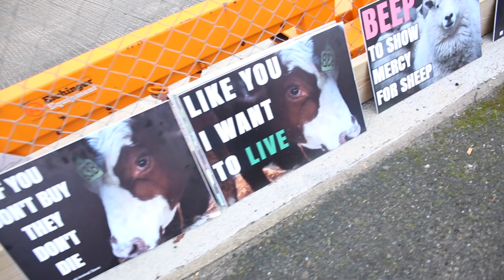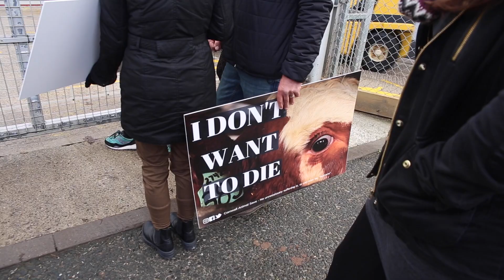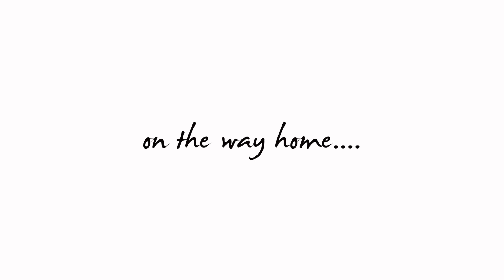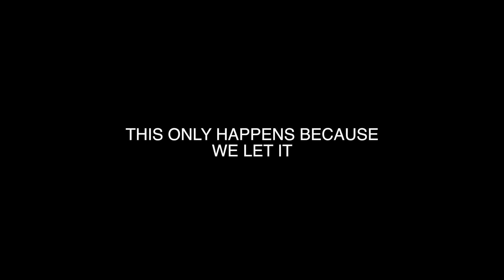The Cornwall Animal Save Slaughterhouse Vigil - Meet Your Meat!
I attended the second Cornwall Animal Save Vigil at St Merryn Meats in Bodmin and witnessed some horrific scenes. Is this really justified?

Make a change!

Helpful Links:

Check Out My Vegan Guide Document To Help You On Your Way

Great resource for most things vegan, especially good for their eating out guides.

SEO

Cornwall Animal Save
Cornwall Slaughterhouse
St Merryn Foods
St Merryn Meats
Cow Slaughter
UK Slaughterhouse
Slaughterhouse Vigil
Slaughterhouse Cornwall
Humane Slaughter UK